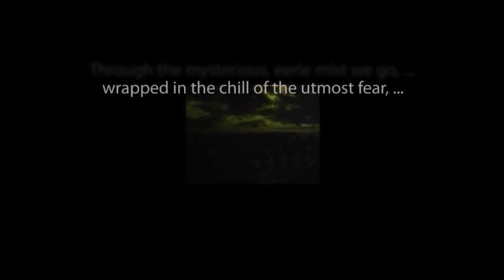THE ZERO HOUR hosted by Rod Serling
Chapter Five of "Fourth of Forever"